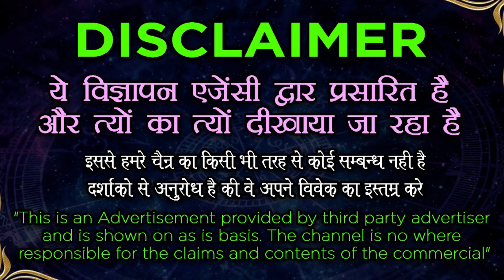Vashikaran specialist - दो नींबू से मुस्लिम वशीकरण ।। Nimbu se Vashikaran